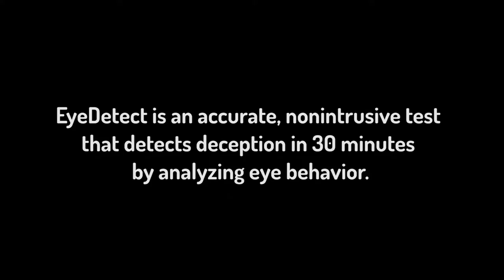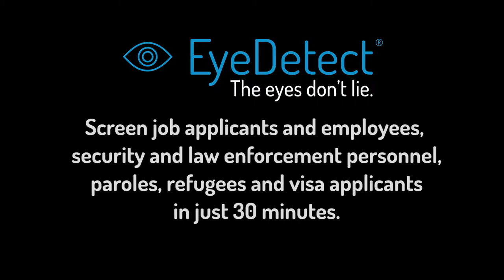New Screening Technology Can Protect US from Terrorists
In this video, Dr. David Raskin — one of the world's leading credibility assessment experts — explains how EyeDetect can be used by governments worldwide to screen immigrants, visa applicants and refugees, and help deter terrorists from entering the country.

The main benefits of EyeDetect include:

• High accuracy
• Fast (only 30 minutes for a test)
• Nonintrusive
• Cost-effective
• Portable